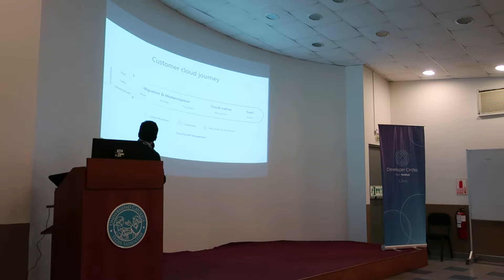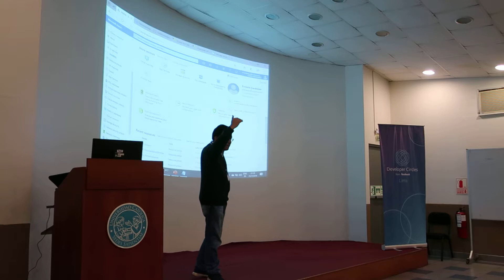Una introducción a Azure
Una pequeña introducción al estado actual de Azure y los fundamentos de su funcionamiento (tennants, subscripciones, grupos de recursos), conferencia brindada en la Universidad Católica Sedes Sapientiae gracias al Facebook Developer Circle de Lima.